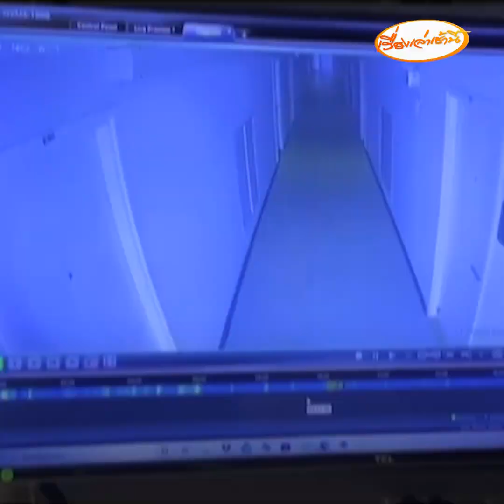PDPA สำคัญกว่าลูกบ้าน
พี่ชายโพสต์เตือนภัย หนุ่มชาวต่างชาติใส่กางเกงในตัวเดียวกุมเป้าหน้าห้องน้องสาวย่านถนนวิภาวดี 60    ล่าสุดชาวต่างชาติย้ายออกจากคอนโดและโดนดำเนินคดีเป็นที่เรียบร้อยแล้ว  ด้านนิติคอนโดแจ้งไม่ติดประกาศเตือนเพราะกลัวผิดกฎหมาย PDPA ละเมิดข้อมูลส่วนบุคคล